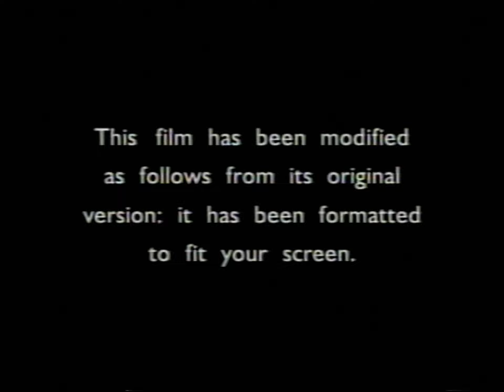Opening to Ace Ventura: Pet Detective (US VHS, 1994) (Version #2)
The intro to my 1990s VHS tape of Ace Ventura: Pet Detective, upscaled to 1440p60 with my Retrotink5XPro for your enjoyment.